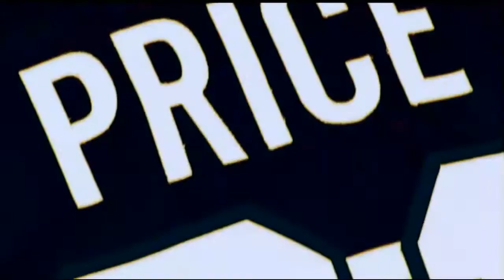Carey Price 2010/2011 Highlights (HD)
A Carey Price Tribute.

Special Thanks Yee34